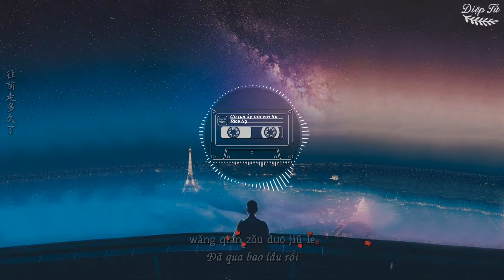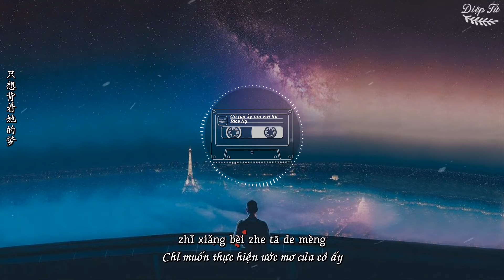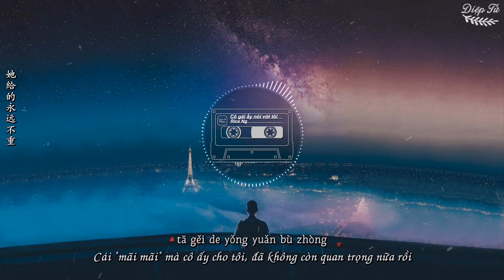[Vietsub+Pinyin] Cô gái ấy nói với tôi - Rice Ng | 那女孩对我说 - 黄昭团 | Nhạc Tik tok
Song : Cô gái ấy nói với tôi (那女孩对我说)
Original : Huỳnh Nghĩa Đạt (黄义达)
Lyrics : Dịch Gia Dương  (易家扬)
Composer : Lý Tai Tùng (李偲菘)
Arranger : Liêu Vĩ Kiệt (廖伟杰)
Cover : Rice Ng (Hoàng Chiêu Đoàn - 黄昭团)

★Translator & Editor : Diệp Tử (叶子)
Timer : Me

♪ Lời bài hát + Phiên âm :
心很空天很大云很重
我恨孤单
却赶不走
捧着她的名字她的喜怒哀乐
往前走多久了
一个人心中只有一个宝贝
久了之后她变成了眼泪
泪一滴在左手
凝固成为寂寞
往回看有什么

那女孩对我说
说我保护她的梦
说这个世界对她这样的不多
她渐渐忘了我但是她并不晓得
遍体鳞伤的我
一天也没再爱过

那女孩对我说
说我是一个小偷
偷她的回忆
塞进我的脑海中
我不需要自由
只想背着她的梦
一步步向前走
她给的永远不重

泪一滴在左手
凝固成为寂寞
往回看有什么

那女孩对我说
说我保护她的梦
遍体鳞伤的我
一天也没再爱过

那女孩对我说
说我是一个小偷
偷她的回忆
塞进我的脑海中
我不需要自由
只想背着她的梦
一步步向前走
她给的永远不重

那女孩对我说
保护她的梦
遍体鳞伤的我
一天也没再爱过

那女孩对我说
说我是一个小偷
偷她的回忆
塞进我的脑海中
我不需要自由
只想背着她的梦
一步步向前走
她给的永远 不重

xīn hěn kōng tiān hěn dà yún hěn zhòng
wǒ hèn gū dān
què gǎn bu zǒu
pěng zhe tā de míng zì tā de xǐ nù āi yuè
wǎng qián zǒu duō jiǔ le
yī gè rén xīn zhōng zhǐ yǒu yī gè bǎo bèi
jiǔ le zhī hòu tā biàn chéng le yǎn lèi
lèi yī dī zài zuǒ shǒu
níng gù chéng wéi jì mò
wǎng huí kàn yǒu shén me

nà nǚ hái duì wǒ shuō
shuō wǒ bǎo hù tā de mèng
shuō zhè ge shì jiè duì tā zhè yàng de bù duō
tā jiàn jiàn wàng le wǒ dàn shì tā bìng bù xiǎo dé
biàn tǐ lín shāng de wǒ
yī tiān yě méi zài ài guò

shuō wǒ shì yī gè xiǎo tōu
tōu tā de huí yì
sāi jìn wǒ de nǎo hǎi zhōng
wǒ bù xū yào zì yóu
zhǐ xiǎng bèi zhe tā de mèng
yī bù bù xiàng qián zǒu
tā gěi de yǒng yuǎn bù zhòng

bǎo hù tā de mèng

wǒ bù xū yào zìyóu
♪ NẾU CÁC BẠN THẤY VIDEO CỦA MÌNH HAY THÌ ĐỪNG QUÊN ẤN “ĐĂNG KÝ” KÊNH CỦA MÌNH NHÉ! CẢM ƠN MỌI NGƯỜI.
NGOÀI RA MỌI NGƯỜI CŨNG CÓ THỂ ORDER BÀI HÁT NHÉ!